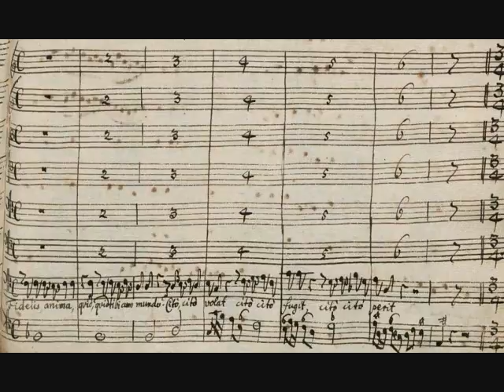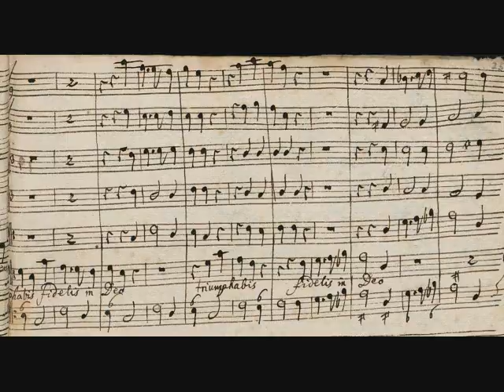Johann Rosenmüller: Aude quid times gens Christo dicata --- Jesse Blumberg and ACRONYM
First recording

Jesse Blumberg, baritone
with ACRONYM

Johanna Novom, Adriane Post; violins
Edwin Huizinga, Karina Schmitz; violas
Loren Ludwig; viola da gamba
Doug Balliett; violone
Kivie Cahn-Lipman; lirone
Simon Martyn-Ellis; theorbo
Elliot Figg; harpsichord and organ

Text: anonymous

Be eager, you people dedicated to Christ, who fear.
Who will separate you from the love of Jesus?
Tribulation? No, no. Hunger? No, no. The sword? No, no.
Not wild faces like people of the underworld,
No, not an uproar of an insane, raging power.

Be eager to fight the battle.
You see by the strength of God,
Just as when you fight more safely in small arms, faith protects you.
Be eager to fight the battle, people dedicated to Christ.

You who are faithful to God, who is for you in the world?
Trivial is his glory.
Suddenly he flies, suddenly he flees, suddenly he dies.
He attacks, oppose him. He commands, resist him.
Look to the hills, call upon Jesus and you will conquer.

Go away, go from me
Charms of luxuriating, the difficulty of chastity, luxury
Nuisances as heavy as an injury.

O impure world, it is pleasing to go far from you.
Goodbye earth, this mortal will return from you,
For the soul desires to serve God,
O impure world, far from you.

Be eager to fight the battle, you who are faithful to God.
You who are a faithful soul, who is for you in the world?
He quickly flies, he quickly flees, he quickly dies.
Look to the hills, people dedicated to Christ, calling on Jesus.

You who are faithful to God will triumph.

Excerpt from the CD liner notes:

The text of Aude quid times gens Christo dicata contains many parallels with Psalm 121. The Lord is the Psalmist’s keeper at all hours of the day, protecting him from all evil, much as the author of Aude quid times describes Christ’s power and strength as protector of His people. The Psalmist lifts his eyes to the hills, declaring that his help comes from the Lord, and so too the speaker of this cantata directs his audience to “look to the hills.” Just as in Psalm 121, the perspective of the narrator changes, in this case shifting from imperative instructions for “you” believers to a third-person description of the strength of God. The third and sixth stanzas describe a worldly person who could be mistaken for the savior, yet he is trivial and mortal, whereas Christ triumphs. Although the cantata’s focus on Christ and similarity to Psalm 121 reflect a Lutheran reading of the Psalms as expressions of faithful believers, its speaker wishes to leave the earth and serve God in a manner echoing the Catholic desire for mystical unity.

Notes and translation by Martha H. Brundage